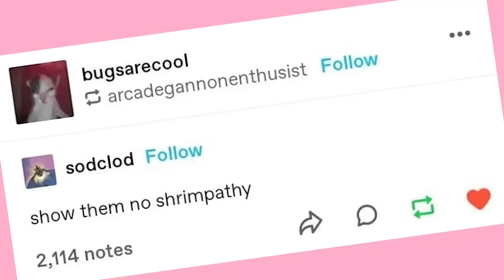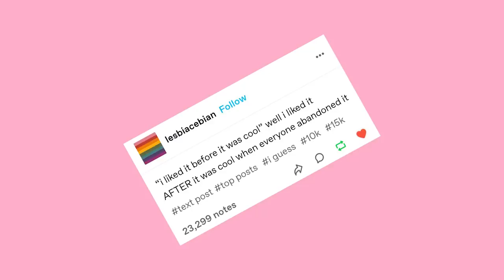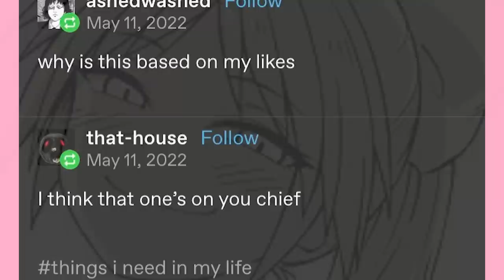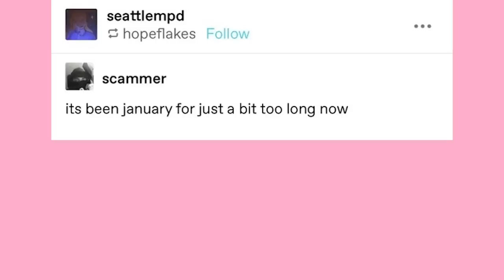Oo Ee Oo | Late Night Tumblr Posts